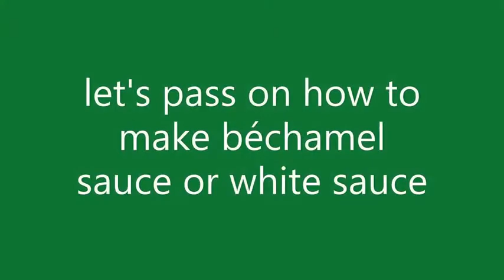Italian Lasagna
Lasagna is one of my favorite Italian dish. The secret of having thick and creamy Bolognese sauce is to cook it for several hours.